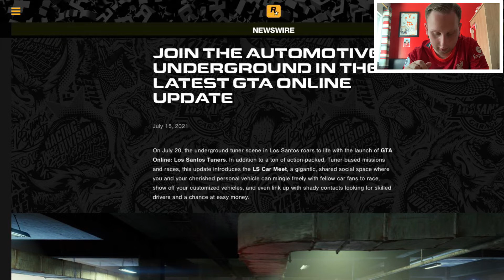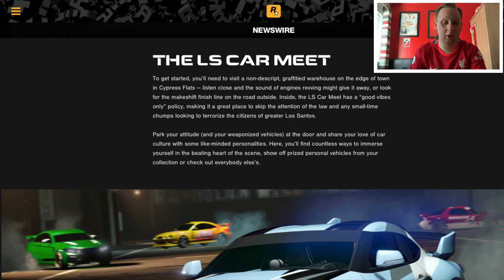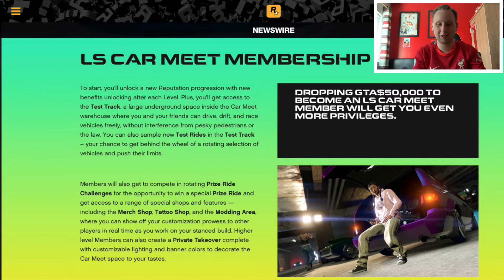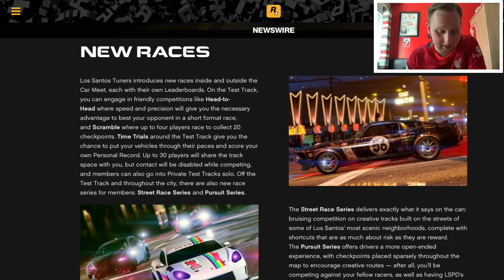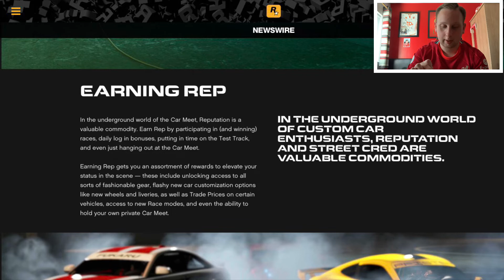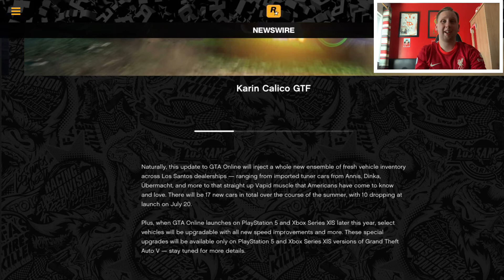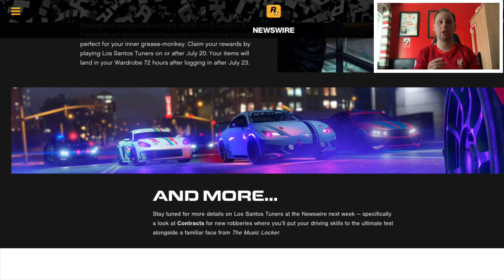*NEW* GTA 5 ONLINE UPDATE! |LOS SANTOS TURNERS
Today we discuss the new update for GTA 5 Online called Los Santos Turners!